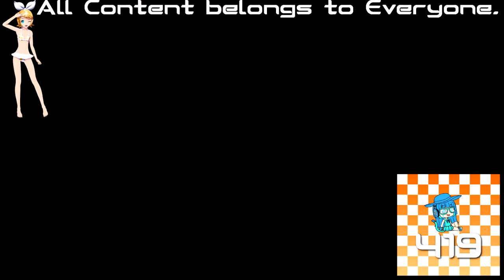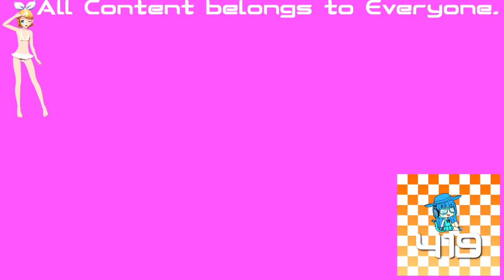(REQUESTED) Noggin And Nick Jr Logo Collection Waiting For Scan In Electronic Sounds 3.0